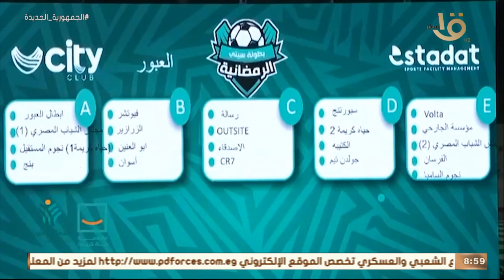صباح الخير يا مصر | "حياة كريمة " .. تشارك في بطولة سيتي كلوب الرمضانية